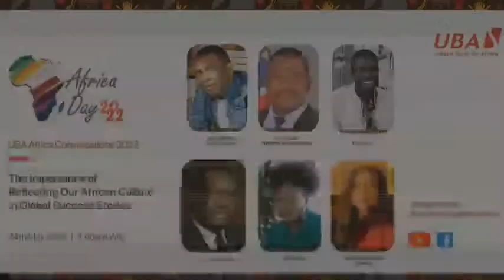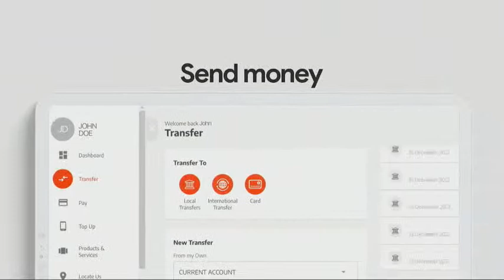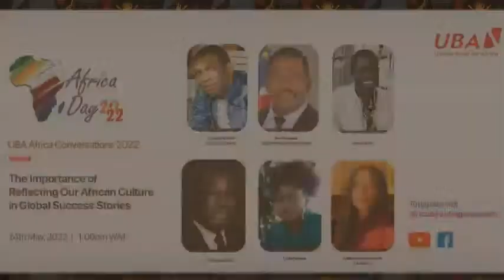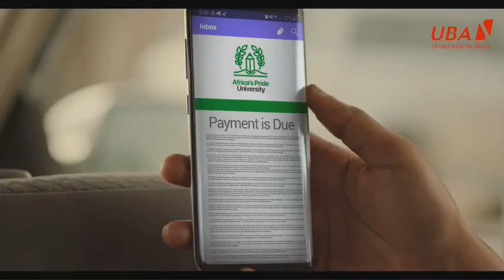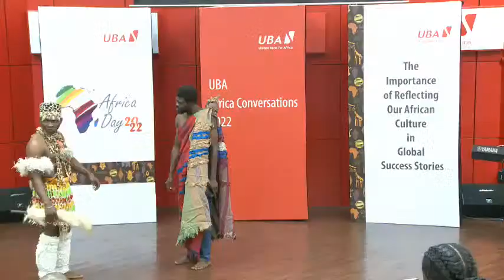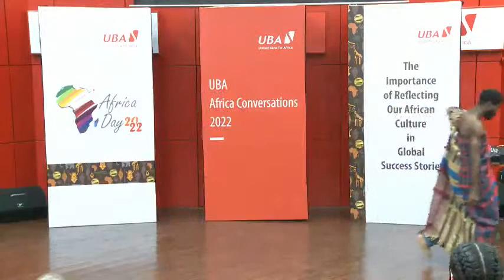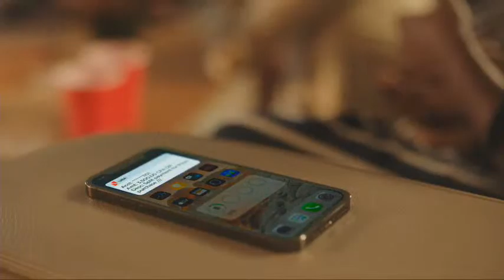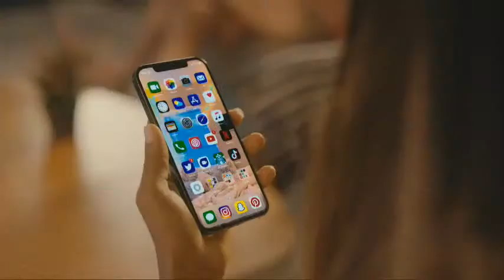UBA Africa Day Conversations 2022 (French)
L’importance de refléter notre culture africaine dans les réussites mondiales